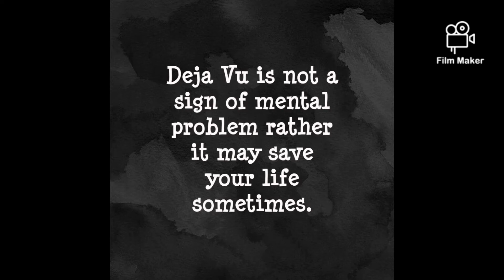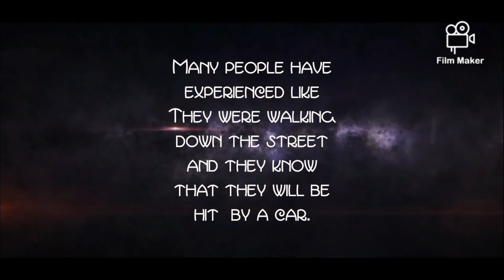The unexplained phenomenon : Deja Vu